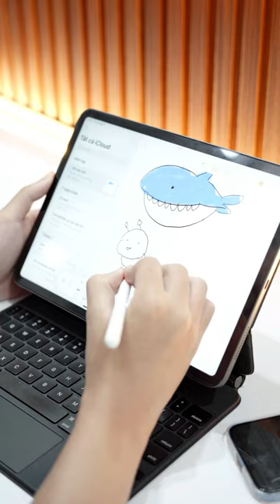Chiếc bút này dùng như Apple Pencil 2 mà giá lại rẻ hơn một nửa!